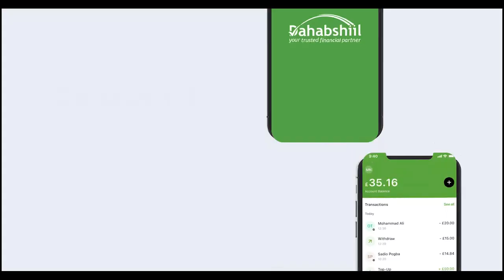''Aniga iyo Dadii Huteelka Daganaa Waa Lana Argagaxgaliyay......